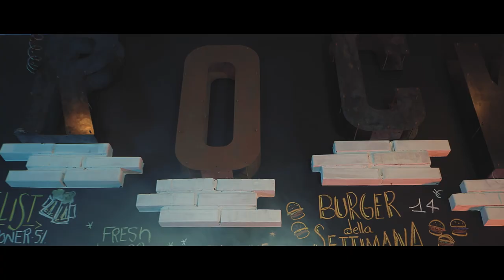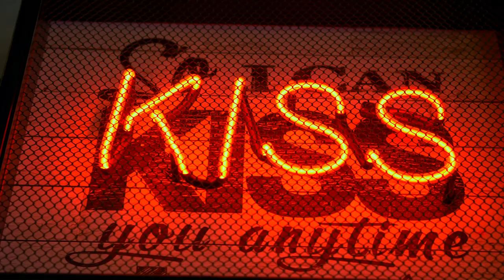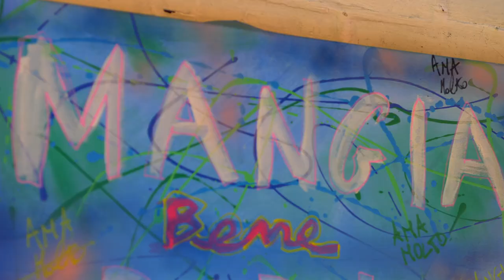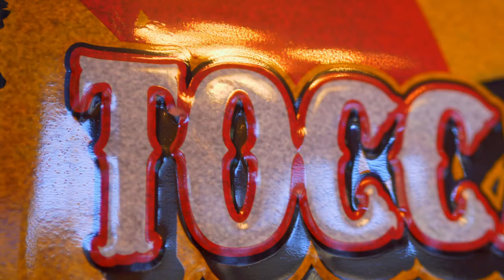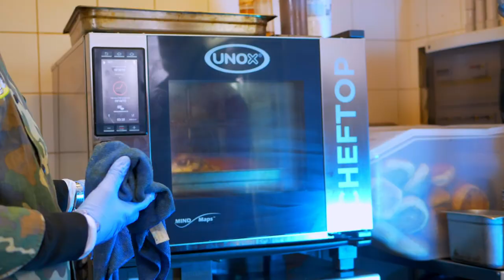Burino Burger con Danilo Da Fiumicino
Questa volta Danilo Da Fiumicino ha scoperto tutti i segreti del fantastico Burino Burger di Birretta Wine And Food!